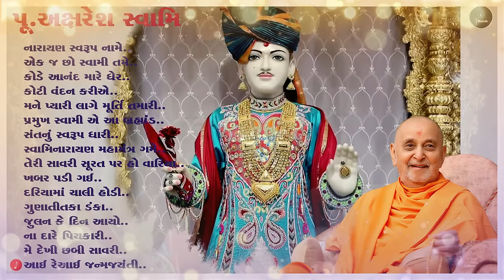Best of Pu.Aksharesh Swami...Morning Puja Kirtan||BAPS Non Stop Kirtan||Murti Kirtan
baps_nonstop_kirtan -Stop_Kirtan
BapsNon-Stop Kirtan
We created this video to raise social awareness and spread love, peace, harmony, and happiness to everyone.